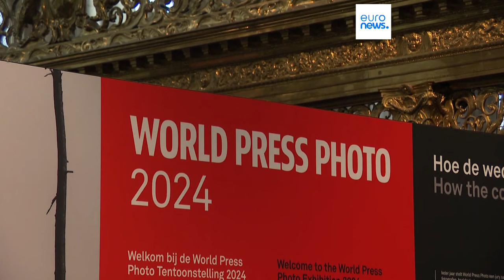Poignant shot from Gaza wins World Press Photo of the Year 2024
The heartrending winning photo of this year's World Press Photo of the Year depicts a Palestinian woman cradling the body of her young niece.
WARNING: This article contains images which some readers may find distressing.